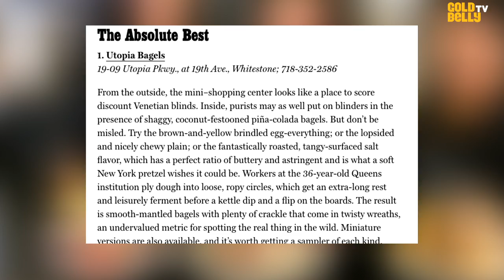Watch the Co-founder of Utopia Bagels Bake Up Classic New York-Style Bagels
Watch Utopia Bagels’ co-founder Scott Spellman bake up his classic New York-style bagels on Goldbelly TV! Going strong in Queens since 1980, Utopia is renowned as one of New York’s very best bagel shops: they’re hand-rolled, kettle-boiled, and baked in an oven from 1947. They’re slightly chewy, a little crusty on the outside, and soft on the inside, with a satisfying maltiness that just can’t be faked. When partnered up with the best Norwegian Nova, capers, freshly whipped cream cheese, and optional tomato and onion, it’s the perfect New York brunch.